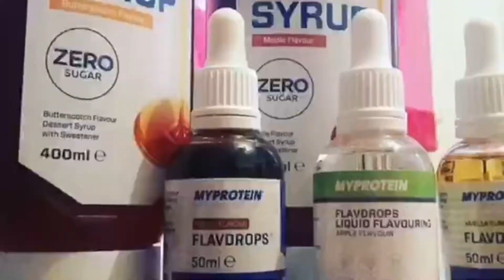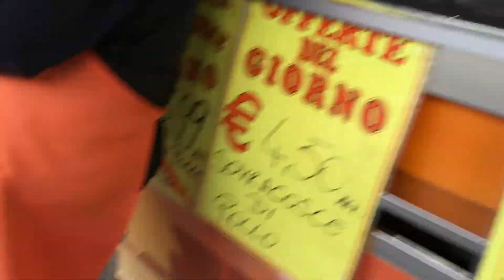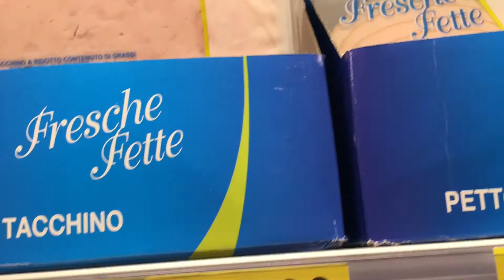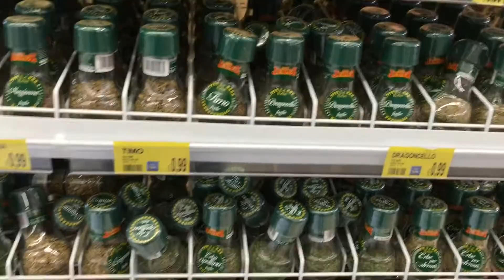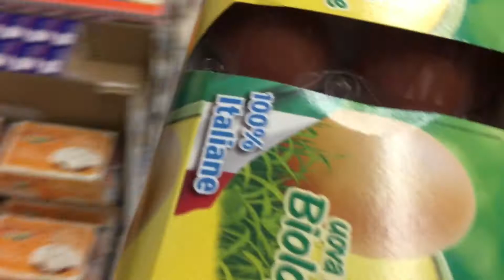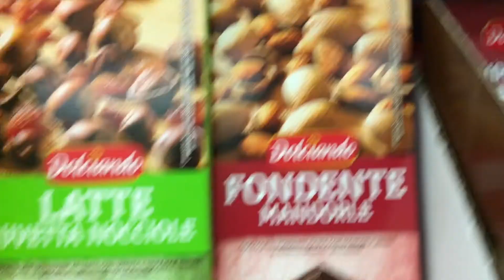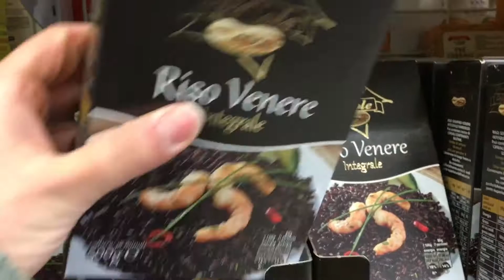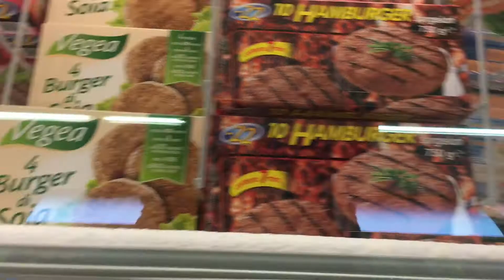LA MIA SPESA HEALTHY || DIAMO UN NOME AI CONIGLIETTI || FITGIRL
Deboli di cuore o Animalisti ASTENERSI dalla visione di questo ideo nei primi 2minuti!!!
Oggi ho scelto di farvi vedere una parte della mia spesa FIT.
Eccovi la lista completa degli alimenti:

PROTEINE:
Carne bianca (pollo, tacchino)
Uova Bio
Yogurt Greco 0%
Latte di soia o vaccino scremato
Pesce fresco
Tonno

Carboidrati:
Pasta integrale
Riso interale, Venere
Cereali: Quinoa, Couscous integrale, Farro, Grano Kamut
Fiocchi o Crusca d'avena
Ceci, Lenticchie, Lupini

Frutta e Verdura:
Mele
Banane
Kiwi
Frutti di Bosco surgelati
Arance
Limoni
Verdura di stagione:
Cavolo, Broccolo, Verza, Cavolfiore
Spinaci
Insalata
Finochi

Spezie:
Curcuma, Zenzero, Aglio, Cipolla disidratata, pepe, peperoncino, ecc

Dolci:
Cioccolato Fondente 7% minimo